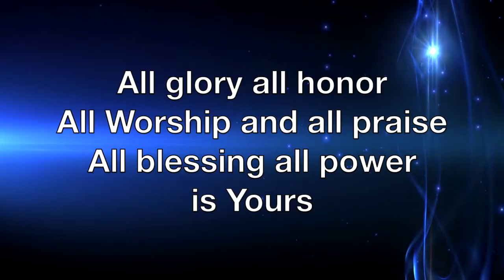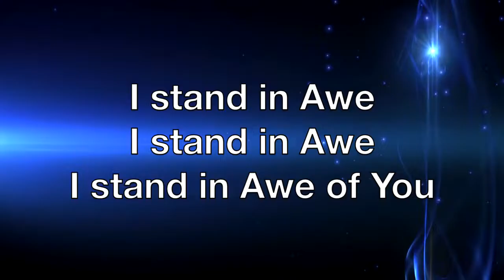I Stand in Awe | Jesus Image (Live Worship) | Lyric Video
All glory all honor
All Worship and All praise
All blessing all power
How worthy is Your name

How worthy is your name is Yours

For Small Group and Worship Practice Use

To the intent to promote and support original artists. If ads appear, it is because the content is protected by copyright and the owner has decided to place ads on it.